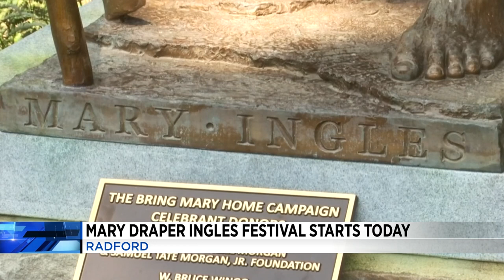Mary Draper Ingles Festival starts on Friday